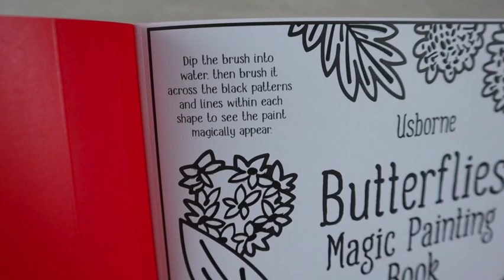Usborne Books & More New Title Fall 2021 - Butterflies Magic Painting [Paint with Water]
Packed with beautiful scenes showing butterflies of the world flitting among flowers. Simply brush water over the black and white designs to watch the butterflies burst into a rainbow of colors.